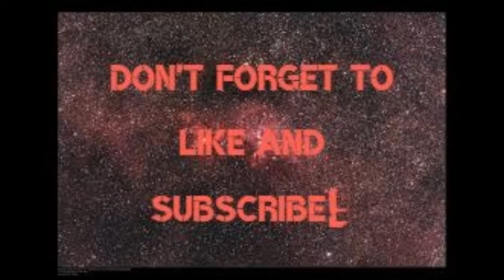NBA 2017- 2018 "Circus Shots"